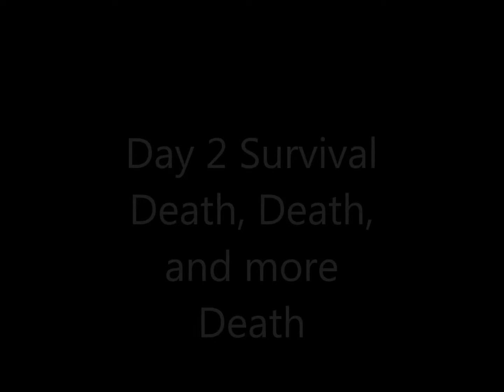Day 2 in Survival- Death, Death, and more Death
Mistakes were made.  I need to learn fast as I am dying more often.